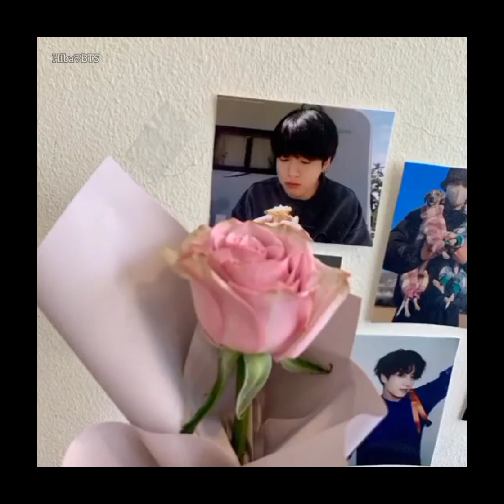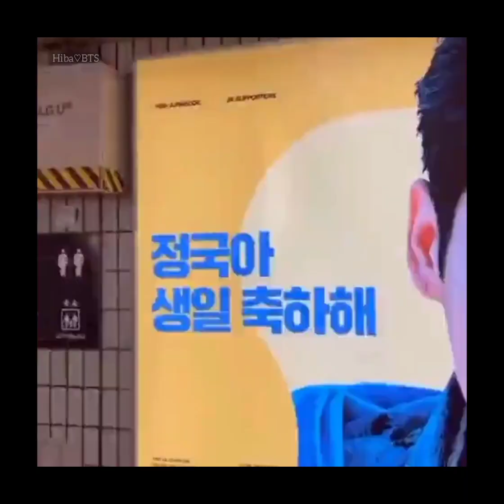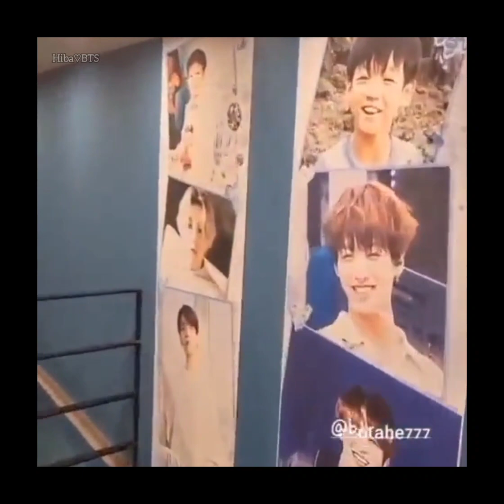South Korea turned into "Jungkook Disneyland" 💜